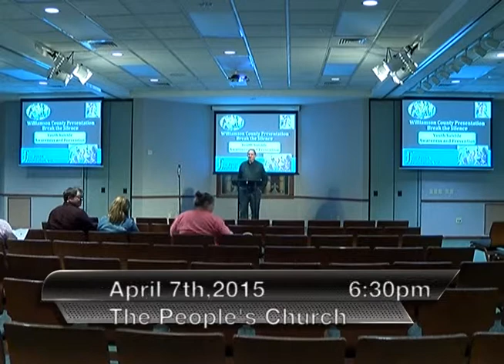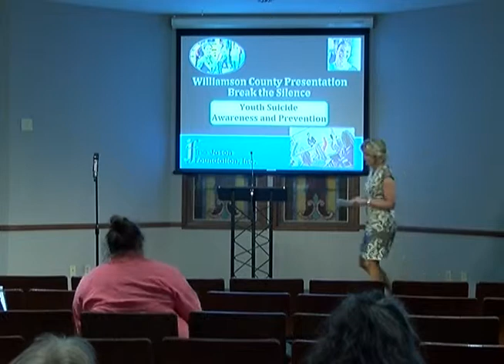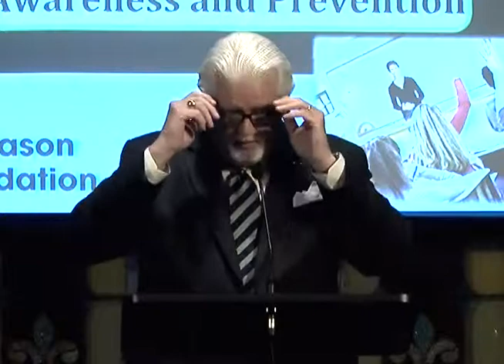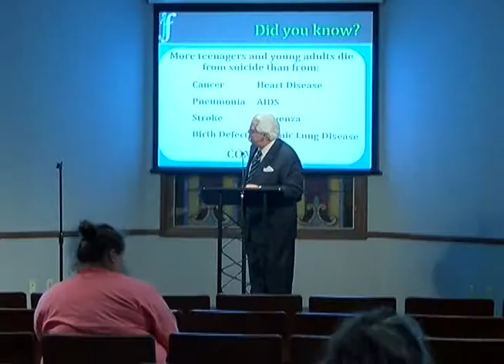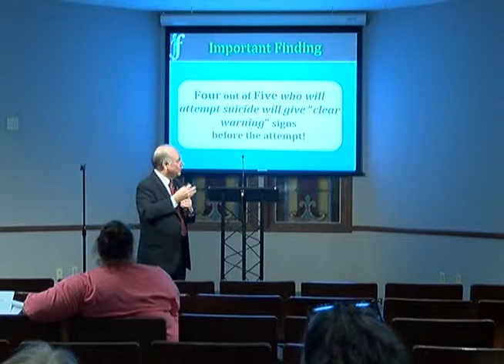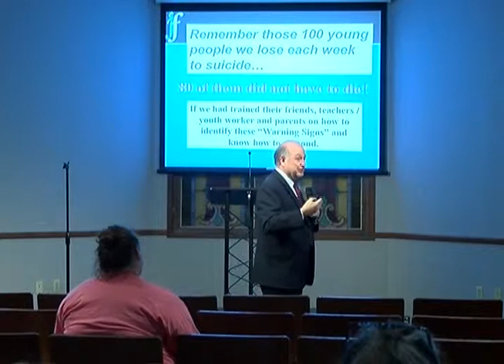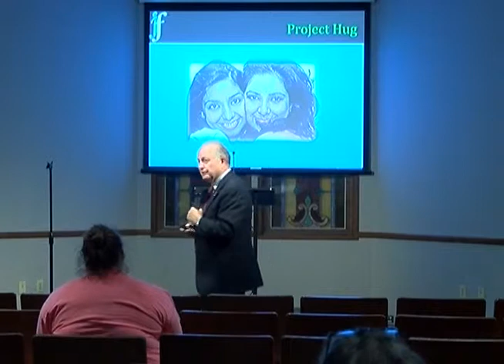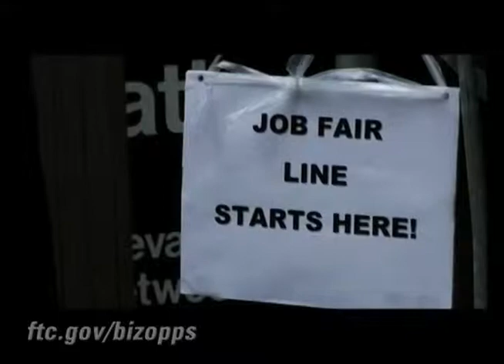Break The Silence - Youth Suicide Prevention and Awareness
Break The Silence - Youth Suicide Prevention and Awareness Seminar. (2015)